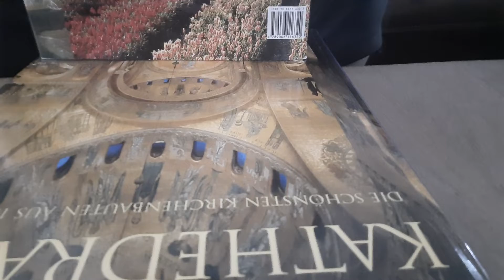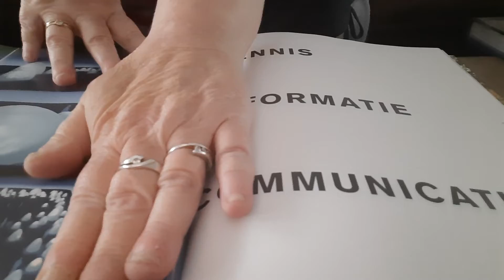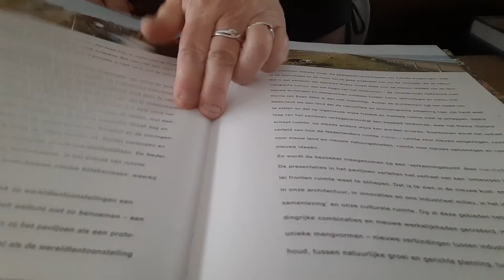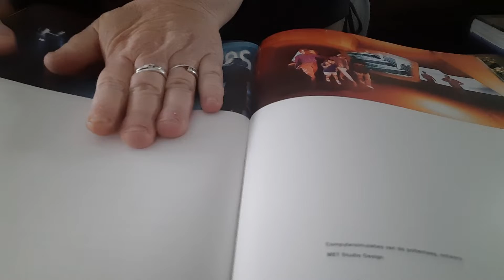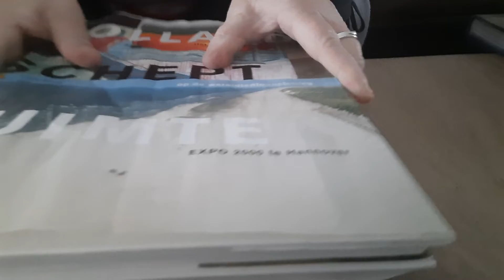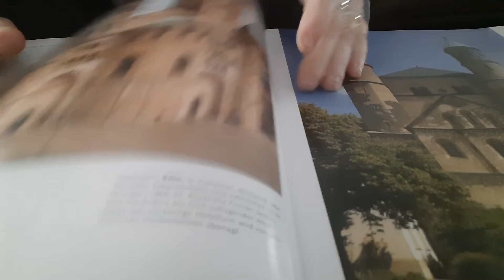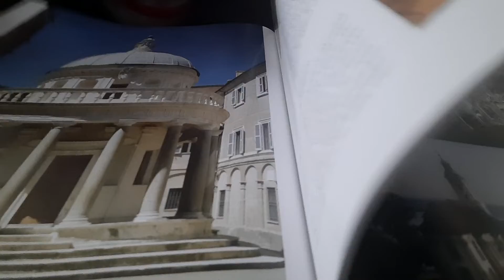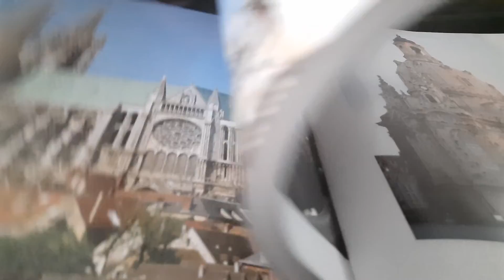ASMR pageturning 2 books